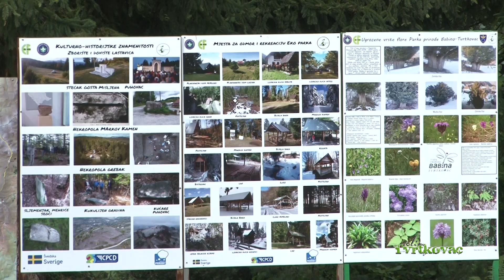Područje Babinskog sliva i planine Tvrtkovac obiluje prelijepim pejzažima i vidikovcima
Područje Babinskog sliva i planine Tvrtkovac bogato je: kulturno-historijskim vrijednostima, izvorištima Babine i Seočke rijeke, razgranatim vodnim tokovima i izgrađenim javnim vodama,  mjestima za odmor i rekreaciju,  mnoge biljke i životinje su ugrožene i nalaze se na crvenoj listi FBiH,  dvije tise u Pepelarima extremno su važan prirodni fenomen. Ovo mjesto obiluje prelijepim pejzažima i vidikovcima i zbog svega navedenog aktivisti nevladinih Udruženja zalažu se za zaštitu ovog područja. U blizini Babinskog sliva i planine Tvrtkovac gravitira dvanaest sela, jedno od njih je selo Arnauti u kojem se nalazi osnovna škola „Arnauti“ koju pohađaju učenici okolnih mjesta a koji nerijetko učestvuju u akcijama pošumljavanja i svih aktivnosti vezanih za ekologiju, očuvannje okoliša i zaštitu prirode.